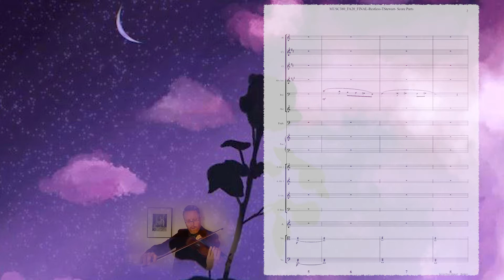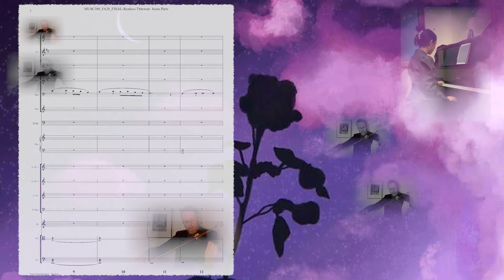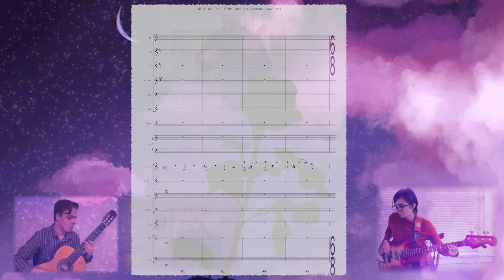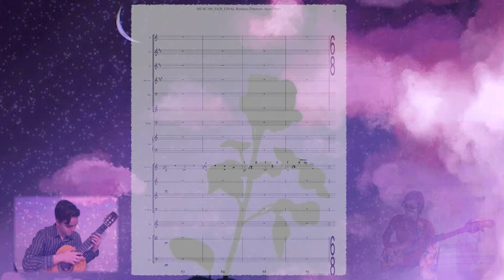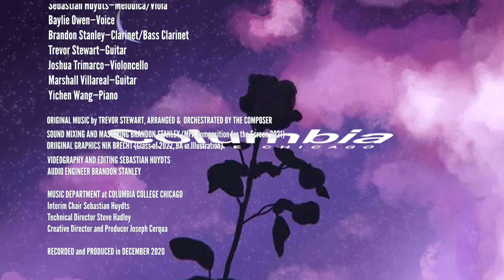Restless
The New Music Ensemble performs contemporary compositions with classical instrumentation. This is the Restless Final of the Fall 2020 semester.